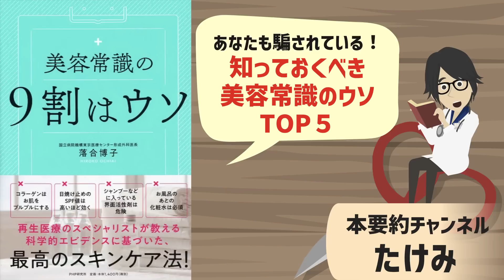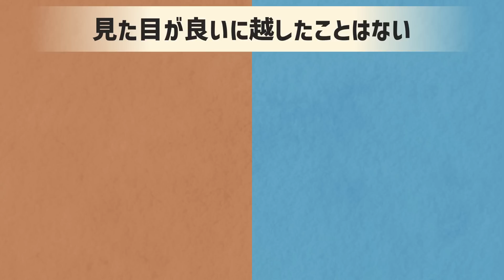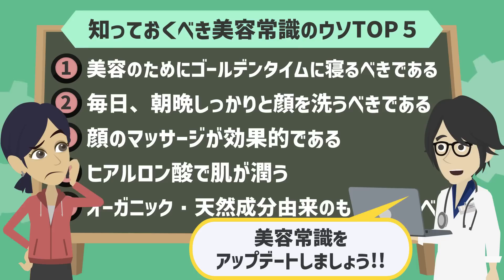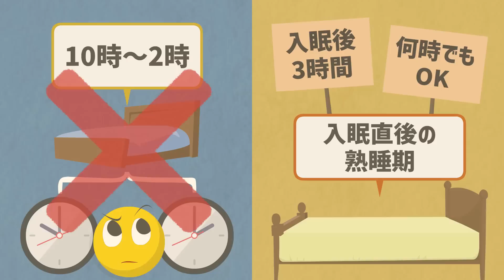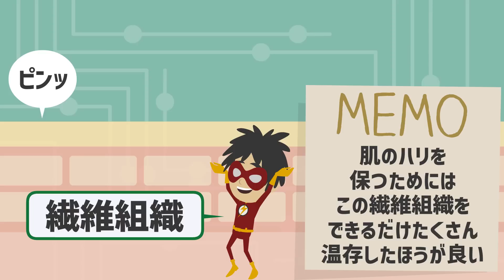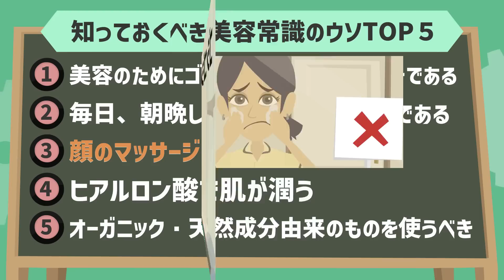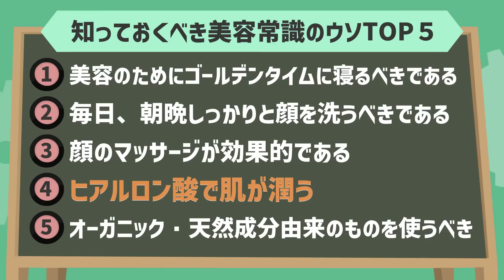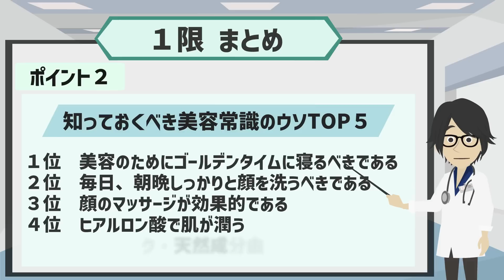※あなたも騙されている！知っておくべき美容常識のウソTOP５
▼本書のAmazonでの購入はこちら

▼参照
タイトル：美容常識の9割はウソ
著者：落合 博子
出版社：PHP研究所

1日5冊ほどの読書を5年以上続けている、心底本を愛するオタク。